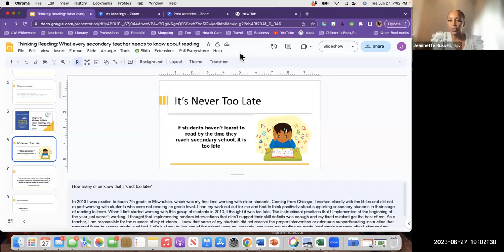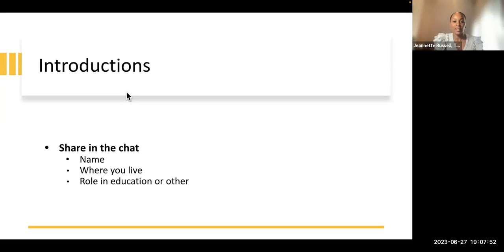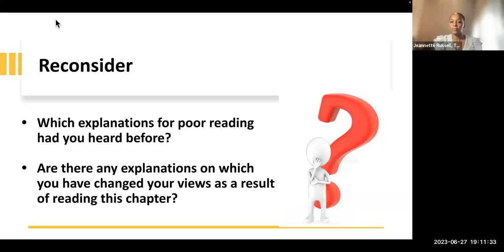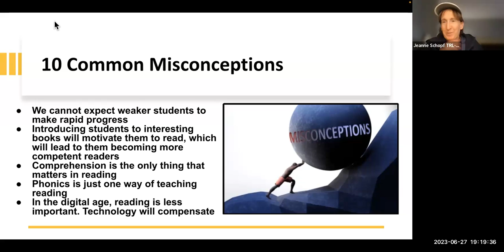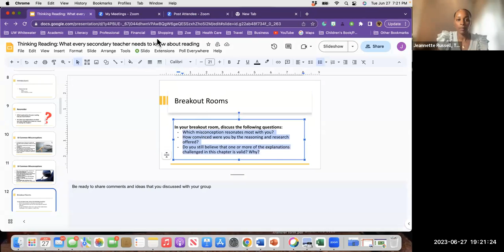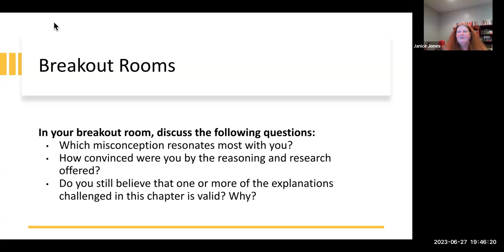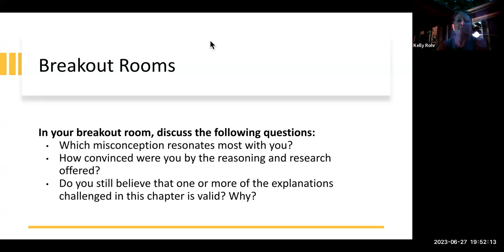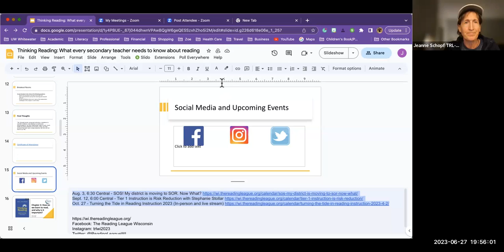Thinking Reading - Chapter 2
Join Jeannette Russell for a discussion about chapter 2 of "Thinking About Reading - What every secondary teacher needs to know about reading. "